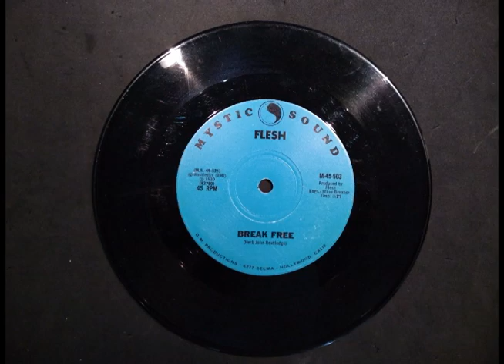Flesh - Break Free - Mystic Sound Records - 1980 - rare 7" record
Great proto-goth rock from FLESH on the Mystic Sound label owned by Doug Moody. Not a lot of info on these cats.